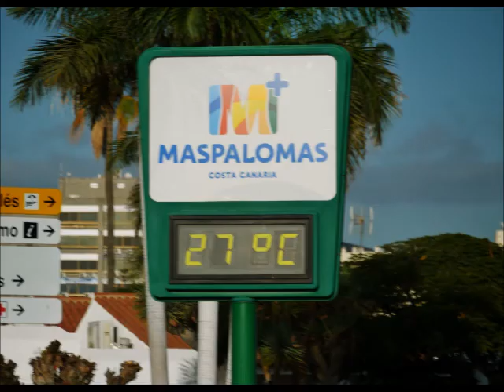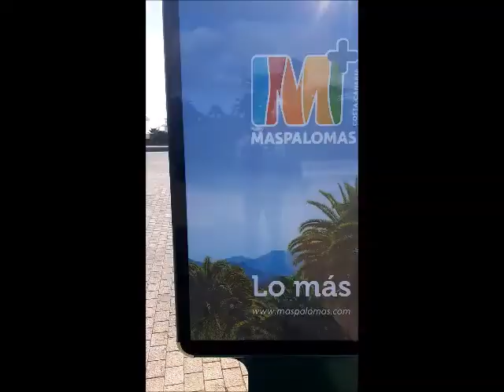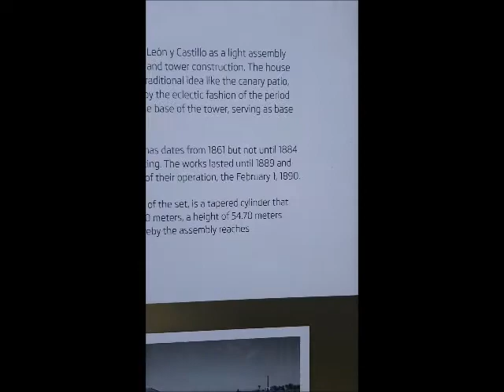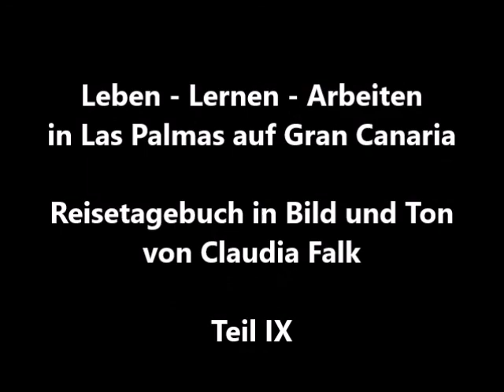Ausflug nach Maspalomas - Teil 9 des Reisetagebuchs Gran Canaria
In Teil 9 (von 12 Teilen) meines Reisetagebuchs "Lernen - Leben - Arbeiten in Las Palmas" zeige ich Bilder und Filme unseres Ausflugs von Las Palmas nach Maspalomas im Süden Gran Canarias. Positiv beeindruckt haben mich die Dünen dort, die Hotelburgen und übertriebenen Preise weniger...